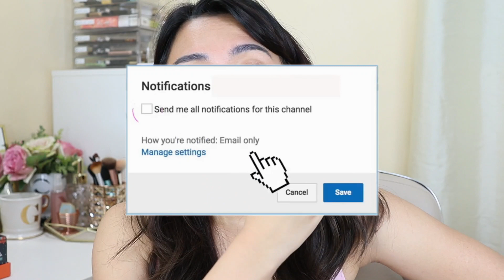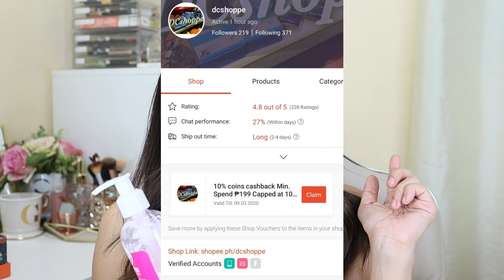EFFECTIVE NA PAMPAPUTI! Prestige Luxury Whitening Lotion Review | Gen-zel Delas Alas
Sharing with you the review of my current favorite and effective whitening lotion from Prestige International! If you're looking for a whitening lotion with SPF and very moisturizing, this is it!

Best to watch in HD.

Prizes: 5 Winners of Prestige International Luxury Whitening Lotion (1 bottle each)

CODE: GENZEL10